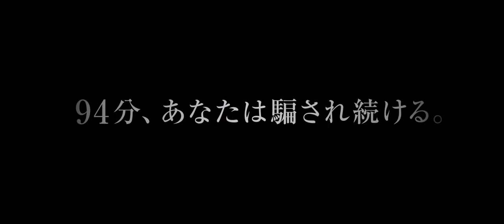砂上の法廷 予告編 -The Whole Truth-